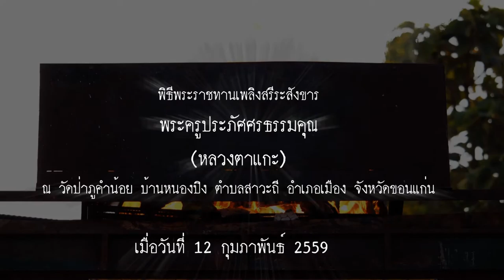พระราชทานเพลิง พระครูประภัศศรธรรมคุณ (หลวงตาแกะ) วัดป่าภูคำน้อย บ้านหนองปิง ตำบลสาวะถี อำเภอเมือง 4